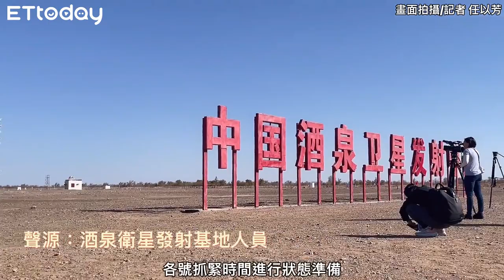神舟17號發射前搶先看！直擊戈壁灘深處綠洲「東風航天城」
大陸神舟十七號今（26）日瞄準北京時間11時14分發射，《東森新媒體ETtoday》與多家外國媒體受邀採訪，前進戈壁灘裡的現代綠洲-酒泉衛星發射中心，這裡也是神舟17號發射地點。周邊是荒蕪的大漠，進入東風航空城之後，沙漠造鎮已成為大陸奇蹟工程，也是培育航天人才與研發的神秘地發射基地之一。